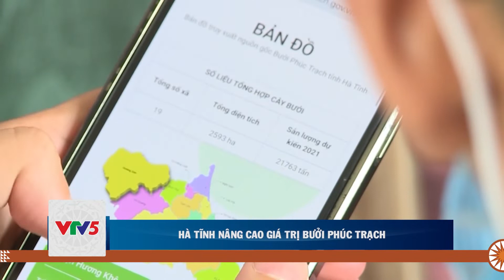HÀ TĨNH NÂNG CAO GIÁ TRỊ BƯỞI PHÚC TRẠCH | VTV5